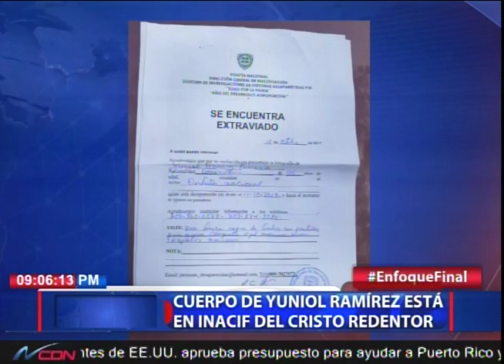Cuerpo de Yuniol Ramírez está en INACIF del Cristo Redentor